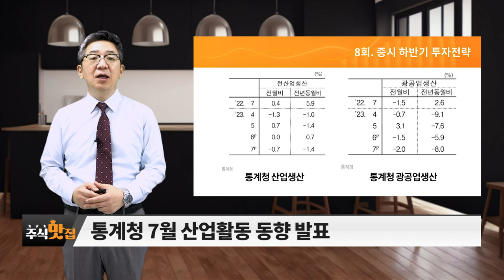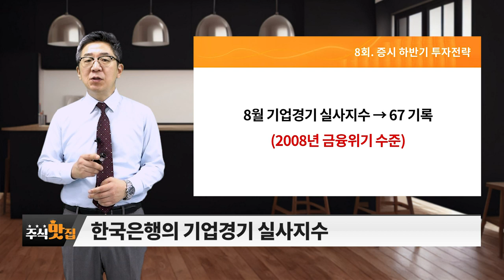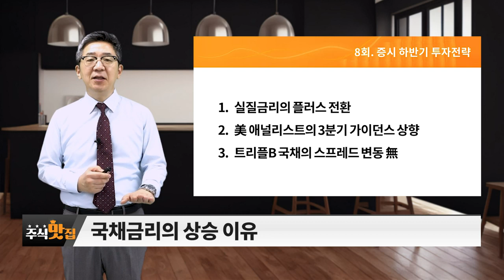증시 하반기 투자전략_이데일리맵 조진표_주식 맛집 8회 (20231007)